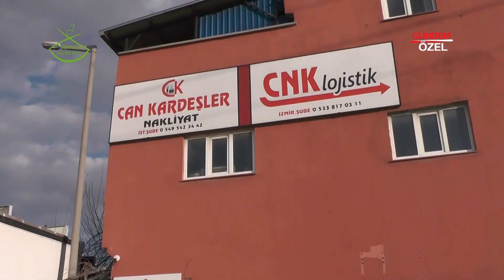CNK LOJİSTİK - SELÇUKLU / KONYA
CNK LOJİSTİK Firma Sahibi Erkan ÖZCAN, başarı ve faaliyetlerini Konya Haber TV muhabirimiz Damla GÜLMÜŞ' e anlattı.